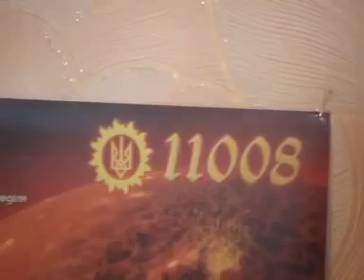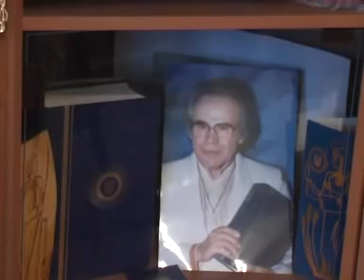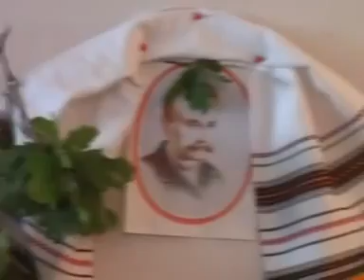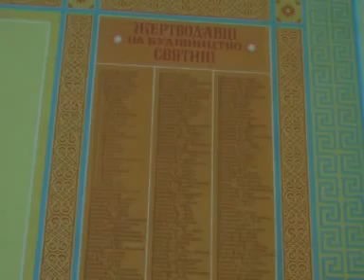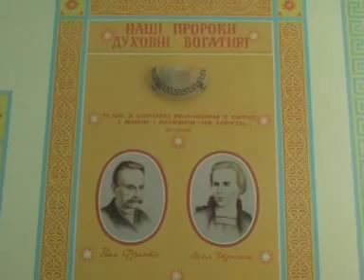РУНВіра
ДЕНЬ 27

1. Ми, рунвісти, внуки Дажбожі врочисто повідомляємо Світ, що Українська Духовна Революція, про яку сотні років мріяли кращі сини і дочки України, почалася!

Українська Духовна Революція ознаменовує відхід Українського Народу від жертовників Чужовір’я (від юдейської секти — тобто, від християнізму греко-римської інтерпретації, від комунізму москвинської імперської інтерпретації). Українська Духовна Революція іде, як сонячне світання, під прапорами Рідної Української Національної Віри!

Буде великий бій! Ми, рунвісти, йдемо проти Чорного світу в тисячу разів сильнішого за нас, але ми його переможемо! Ми — вибранці Матері-Природи. З нами іде Історія, Воля, Любов, Правда, Натхнення, з нами йде Дажбог — вічний і всюдисущий Датель Буття!

2. Дорожімо своєю кров’ю! Ми її багато пролили безтолково, неощадно. Ми її розхлюпували, як воду. Ми її (рідної добротної крови) багато пролили за греко-православіє, за греко-католицизм, за слов’янство, за московський комунізм. Ми цідили кров самі з своїх ребер, ми гинули в тюрмах, конали на палях, горіли у вогні за віру Ісуса Христа, за віру Маркса-Лєніна, за мир у всьому світі, за те, щоб між вільними бути вільними!

І ми сьогодні поклонниками Ісуса, Маркса, Лєніна викинуті на смітник історії. Ми сьогодні не маємо в Україні навіть тих прав, які має собака. Собака має право боронити свою буду, коли інший собака хоче в ній поселитися. Ми, українці, не маємо права боронити рідної землі. На ній, не питаючи нас, селяться північні вторжники, а нашу молодь (наших дорогих дітей) вивозять на Сахалін, на Камчатку, в сніги Тюменії, на цілинні землі Казахстану. Мільйони українців живуть в Сибірі, їм забороняє сатрапія Тюрми Народів (СССР) “жить в областях УкраиньІ”.

3. Ми, рунвісти, озброєні одержимою вірою і знаннями. І великою національною пам’яттю. Ми ніколи не забудемо, що греки (хитропідступні християни) і печеніги (азійська кочова орда) на нашій землі довершили злочин. Вони в нечесному поєдинку над берегами Дніпра відібрали життя у правдоносного володаря України (Руси) Святослава Першого.

Меч Святослава, який був грецькою попократією тисячу років схований від народу, ми, рунвісти, сьогодні піднімаємо. Він у наших руках! Він загартований у боях з кочовою Азією і облудною Візантією. Він — немеркнучий символ Волі, Слави, Віри і Перемоги! РУНВіра (Рідна Українська Національна Віра) вчить нас, щоб кожна крапля української крови лилася тільки і тільки за справжнє народне право святої України!

4. Син Святослава Володимир зробив велику помилку, послухавши варязьких воєначальників і грецьких попів. Велика помилка зробила його великим. РУНВіра вчить нас, що помилку краще виправити пізно, ніж ніколи. Сонце і Земля Вітчизни нашої для нас святіші за всі чужі “правдиві релігії”, соціяльні системи. Сонце і Земля Вітчизни нашої — кров нашого Життя.

Ми переконалися, що жиди в “Біблії” поставлені понад все тому, що в їх справа Божа вважається справою жидівською. Греки у грецькому православії поставлені понад все. Вони грецьке православіє підпорядкували національним грецьким інтересам. Римляни в римо-католицизмі поставлені понад все. Вони римо-католицизм підпорядкували національним римським інтересам. Москвини у москвинському комунізмі поставлені понад все. Москвини справу комунізму підпорядкували справі поширення границь москвинської імперії.

5. Ми, від нині починаючи, читаємо рідну історію по-рідному. Ми її очищаємо від греко-римо-москвинських цензорів і бачимо, як жорстоко на протязі тисячоліття ми були обдурені, окрадені, принижені, мордовані.

Шмагали нас канчуки Монгольської орди, а коли ми у муках стогнали, нам грек (Київський митрополит — агент Візантії) речав: “Ісус терпів і вам велів, раби Божія, православні християни”.

Зі всіх сторін, як скажені пси, кидалися на нас польські ізуїти, і коли ми рятували від обезчещення доньок наших, нам пан-отці милостиво рекли: “Кесареві — кесареве, Богові — Боже”.

Здирали шкуру з нас московські біло-червоні опричники, і ми не мали сил боронитися тому, що нам попи привили інстинкт покірности, рабської смиренности і невіри у власні сили.

З мук надлюдських, з принижень, зі старих болючих ран, з руїн і терпінь, зі згустків крови, яка віками лилася по степах святої України, народилися ми, рунвісти.

6. Ми, рунвісти, з Дажбожого коріння люди. Дажбоже коріння було сховане у глибинах нашої святої матері-Землі. І ні пожежі, ні коні орд азійських, ні панцери Германії і Московитії не мали сил його (Дажбоже коріння) стоптати і спопелити. Ні, нікому не вдалося і нікому ніколи не вдасться вмертвити коріння Дажбожої самобутности України!

Ми по-своєму відчули і зрозуміли самі себе, і втішилися, як діти, і з радости появилися на наших очах сльози — очищаючі святі сльози Волі, Натхнення, Сили. Ми, звільнивши свої душі від многовікових кайдан чужовір’я, побачили яка вона (душа наша) широка і глибока, яка вона багатогранна і сильна, яка вона багата на любов, єдність, посвяту!